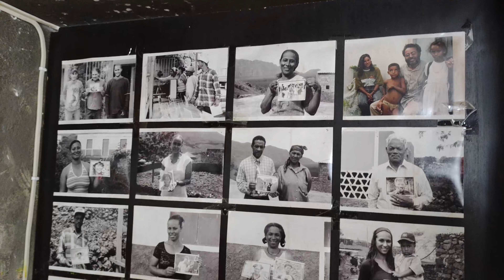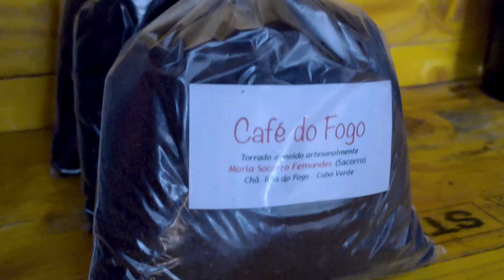DIFF 21 Retrospective Day 1©TFPVA all rights reserved